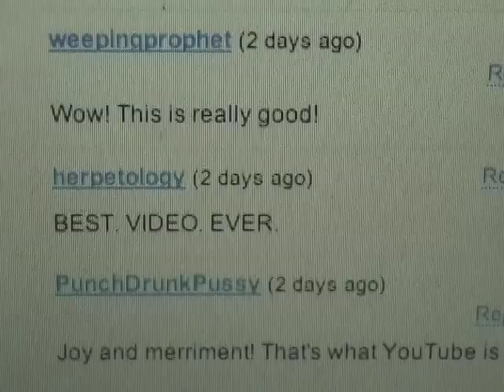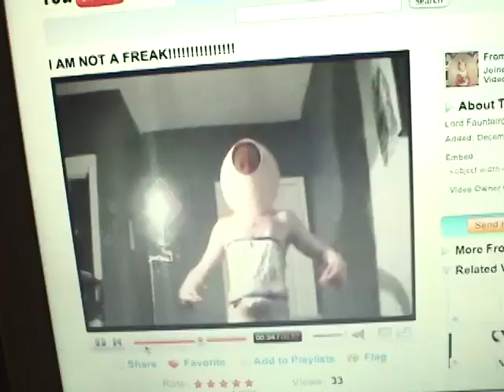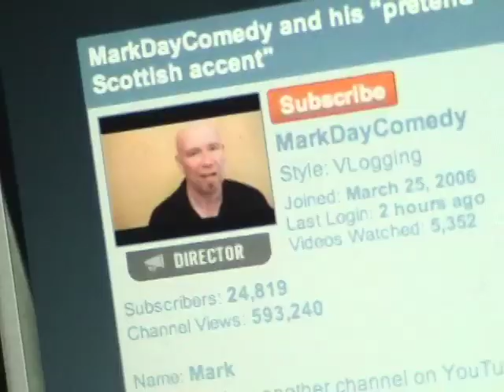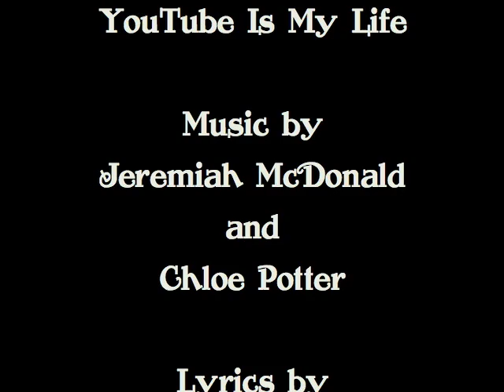YouTube Is My Life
Kindly move along. Nothing to see here.